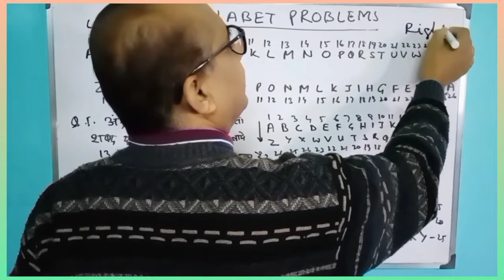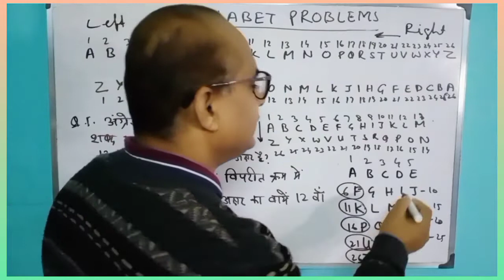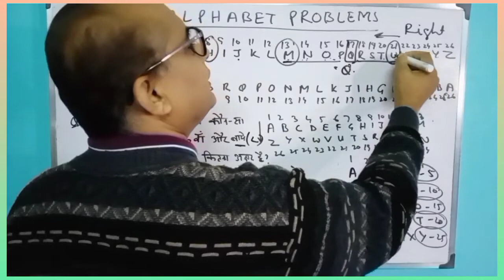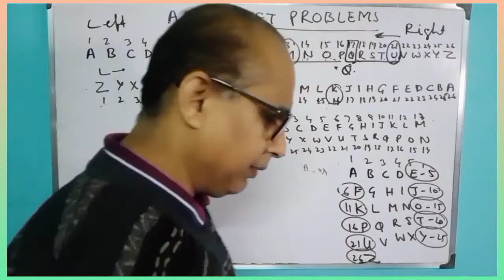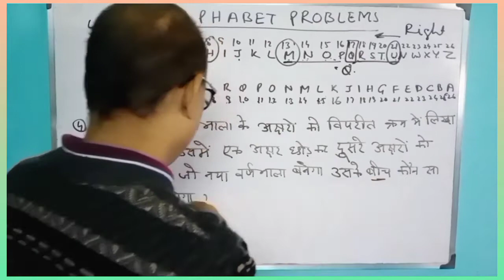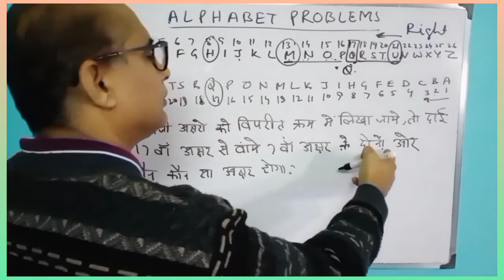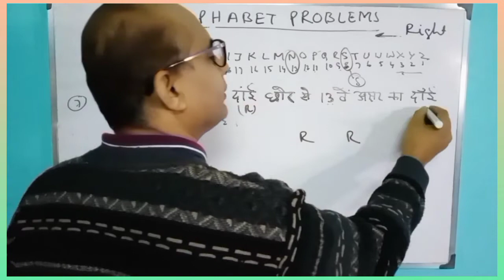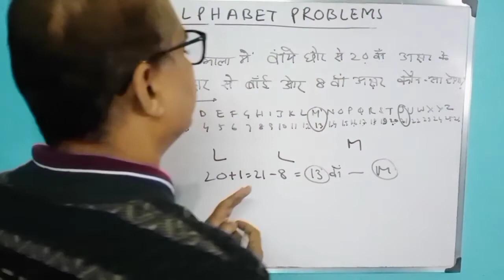Reasoning for SSC GD /ALPHABET PROBLEMS/Short tricks/Question/Alphabetical Problem/IBPS/Rly.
Anup Roy from Roy Defence Academy for entrance exams of SSC,  CRPF, ITBP, BSF, SSB, Army GD/ Tech, RPF etc.
Sub Maj(H)- Anup Kumar Roy retired Edn JCO from Army Educational Corps. Email add: subakroy @gmail.com Ph- 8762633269